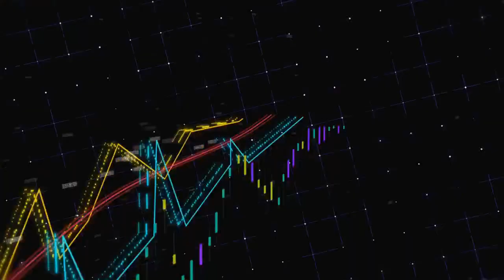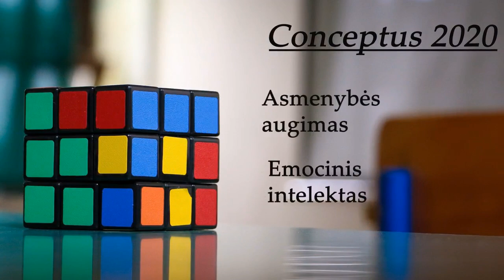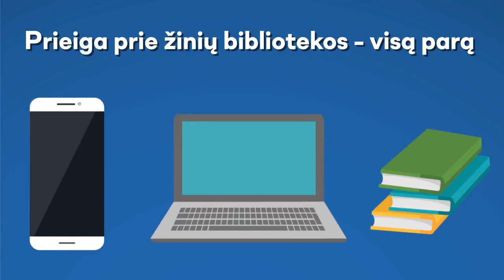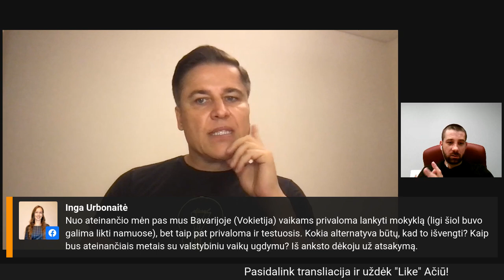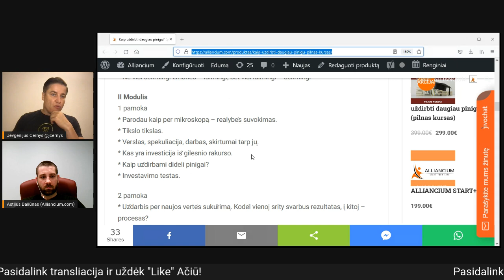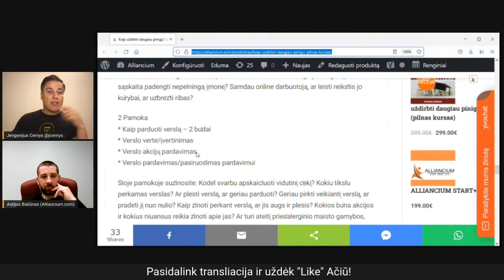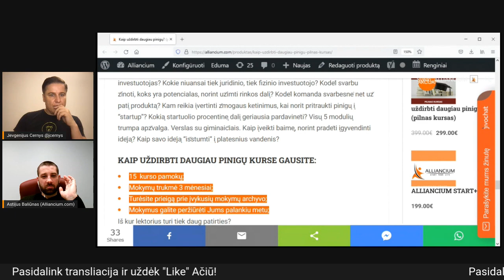Kas mūsų laukia 2022 -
Patiko? Pasidalink!